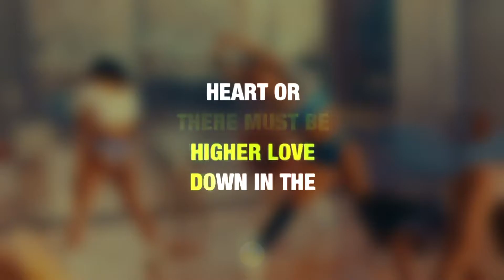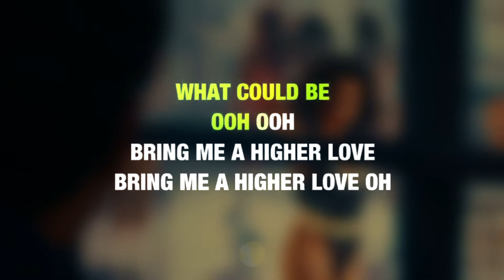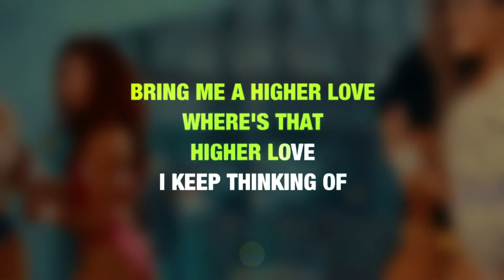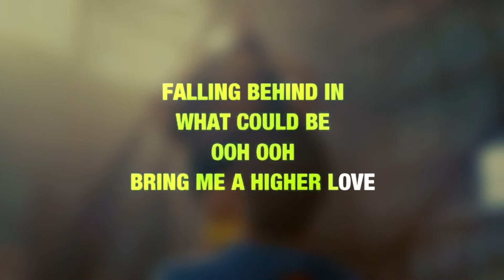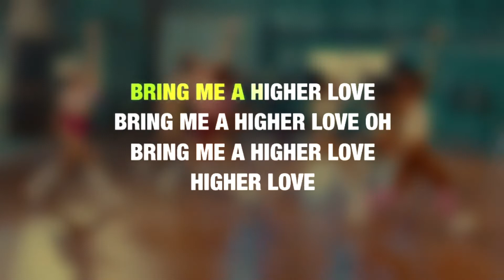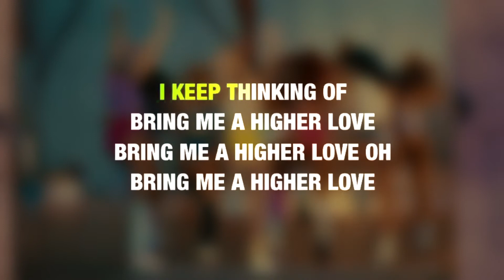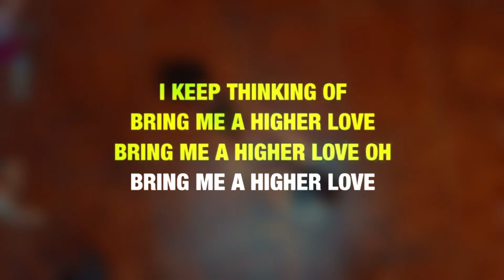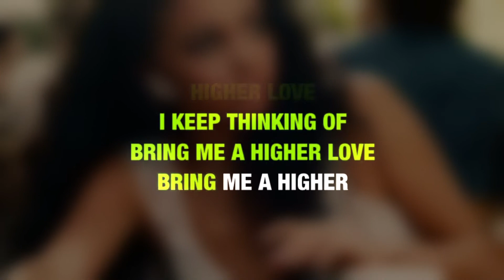Kygo & Whitney Houston - Higher Love (Video & Lyrics)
♪ Kygo & Whitney Houston - Higher Love